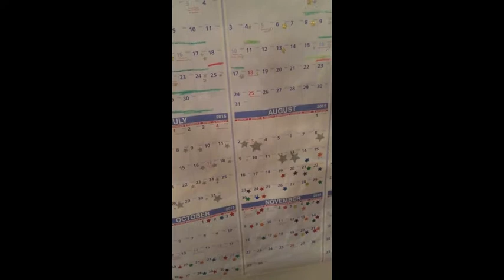Becoming a Comedian - EP1 - Become a Comedian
Becoming A Comedian takes viewers into the world of standup comedy, following Krista Komondor as she pursues her dream -- to become a professional comedian.